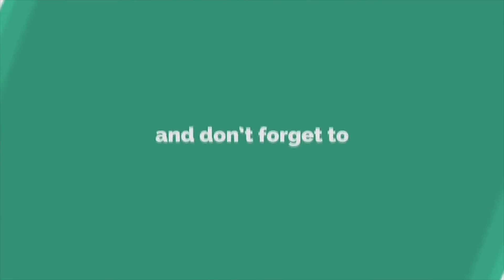GUAVA || HEALTH BENIFITS || RS MEDIA WORKS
Health Benefits of Guava Fruit and Leaves

May Help Lower Blood Sugar Levels. ...
May Boost Heart Health. ...
May Help Relieve Painful Symptoms of Menstruation. ...
May Benefit Your Digestive System. ...
May Aid Weight Loss. ...
May Have an Anticancer Effect. ...
May Help Boost Your Immunity. ...
Eating Guavas May Be Good for Your Skin.

Welcome to RS Media Works.It is a Youtube channel,producing programs on cooking,tourism,life style and film news relating to telugu people around the world.